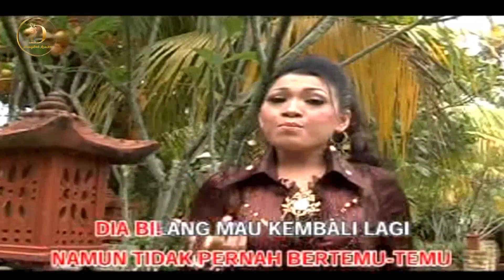Nada Soraya - Siapa (Original VCD Karaoke)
Title : Siapa
Artist : Nada Soraya
Songwriter : H. Rhoma Irama
Album : 𝙂𝙤𝙡𝙙𝙚𝙣 𝙃𝙞𝙩𝙨 𝘿𝙖𝙣𝙜𝙙𝙪𝙩 𝙆𝙤𝙥𝙡𝙤 𝙉𝙖𝙙𝙖 𝙎𝙤𝙧𝙖𝙮𝙖 𝙑𝙤𝙡. 1
Produksi & Distributor : 𝙋𝙏. 𝙈𝙚𝙙𝙞𝙖 𝘾𝙞𝙥𝙩𝙖 𝙋𝙚𝙧𝙨𝙖𝙙𝙖 / 𝙋𝙏. 𝘼𝙧𝙢𝙖𝙙𝙖 𝙄𝙧𝙖𝙢𝙖 𝙉𝙪𝙨𝙖𝙣𝙩𝙖𝙧𝙖
Release : 2008

𝙏𝙊𝙉𝙏𝙊𝙉 𝙅𝙐𝙂𝘼 𝘼𝙇𝘽𝙐𝙈² 𝙇𝘼𝙄𝙉 𝘿𝘼𝙍𝙄 𝙉𝘼𝘿𝘼 𝙎𝙊𝙍𝘼𝙔𝘼